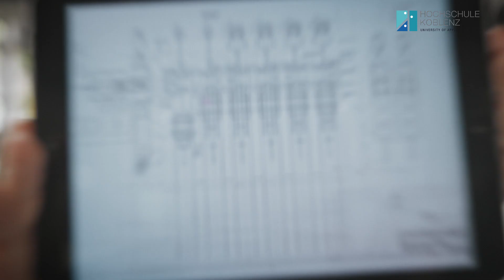Ingenieurwesen dual an der Hochschule Koblenz studieren – Das Beste aus zwei Welten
Für Yannick Engel stand bereits nach der Schule fest: Studium und Ausbildung-  und beides bei thyssenkrupp Rasselstein GmbH in Andernach, einem von über 300 Kooperationspartnern in den dualen Studiengängen der Hochschule Koblenz. Nun studiert er am RheinMoselCampus der Hochschule Koblenz Maschinenbau dual (B.Eng.) und absolviert eine Berufsausbildung zum Industriemechaniker.

Im Ingenieurwesen bietet die Hochschule Koblenz außerdem Elektrotechnik dual (B.Eng.), Mechatronik dual (B.Eng.) und Informationstechnik dual (B.Eng.) in Kombination mit verschiedenen Berufsausbildungen als ausbildungsintegriertes duales Studium an.

Die Hochschule Koblenz bietet zurzeit 14 duale Bachelorstudiengänge von Bauingenieurwesen, Elektro- und Informationstechnik, Mechatronik und Maschinenbau über Business Administration sowie Bildung und Erziehung bis hin zu Sportmanagement, Software Engineering und Werkstofftechnik Glas & Keramik an. Ein duales Studium bietet aufgrund der integrierten Berufsausbildung oder integrierten Praxisphasen im Unternehmen oder beim Praxispartner ein sehr praxisnahes und anwendungsbezogenes Studium - das Beste aus Theorie und Praxis. Die Verbindung von theoretisch fundierten Studieninhalten und beruflicher Praxis ermöglicht frühzeitige Einblicke in betriebliche Abläufe, verbessert Berufsperspektiven und erleichtert den Berufseinstieg.